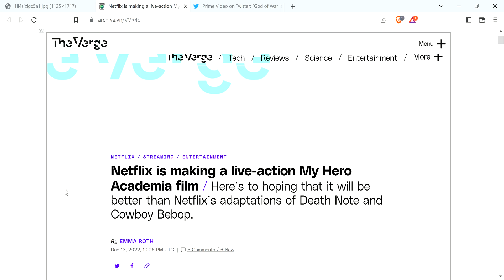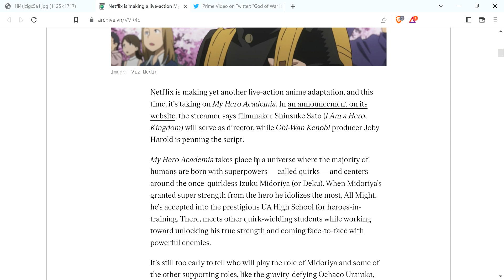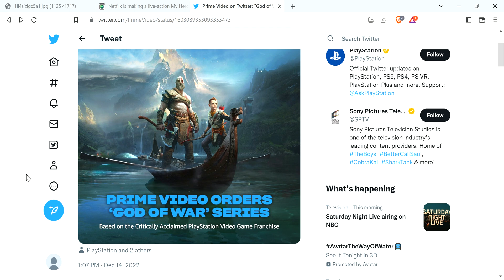Rings of Power S2 Directors, Netflix My Hero Academia Show, and Prime Is Making A God Of War Series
Rings of Power season 2 will likely suck even worse than season 1, Netflix needs to stop making live-action anime adaptations, and the God of War series is a toss-up whether it'll be good or suck.
You can be hopeful but there's a real chance it's underwhelming.